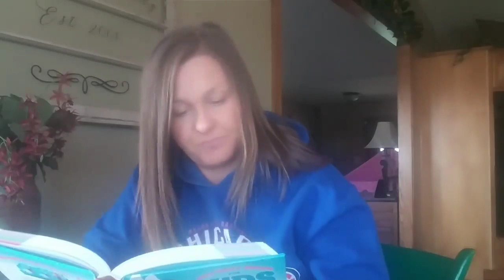Acts 10 All the Same